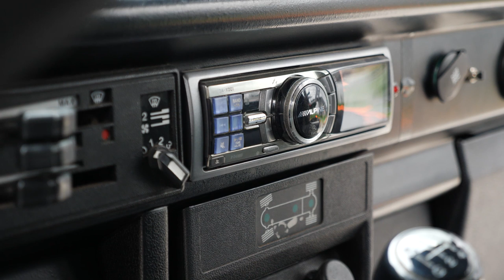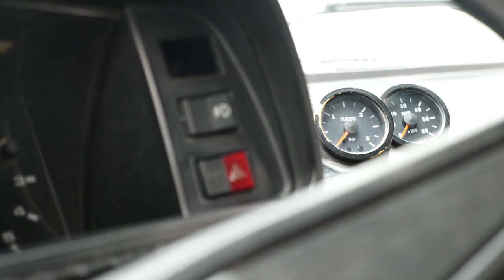bc cribs: Rob Heran's VW T3 Syncro Bus | Das perfekte Actionmobil !?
Rob Heran war zu Besuch und wir haben eine exklusive Führung rund um seinen VW T3 Syncro bekommen. Wieso Rob's Bulli das perfekte Bike-Actionmobil ist, zeigt er Dir im Video!